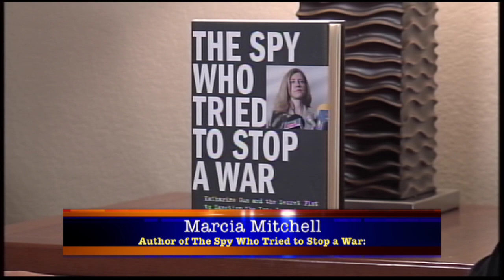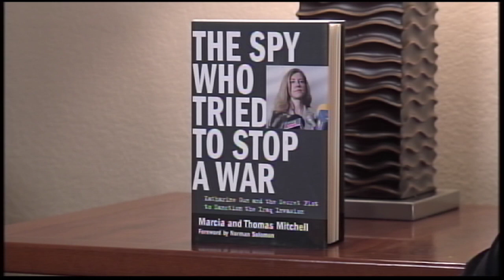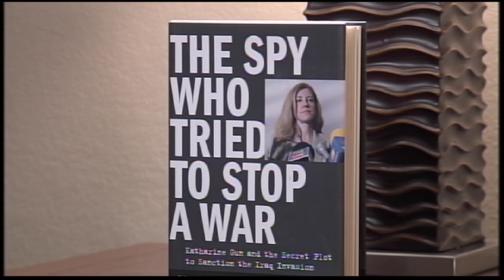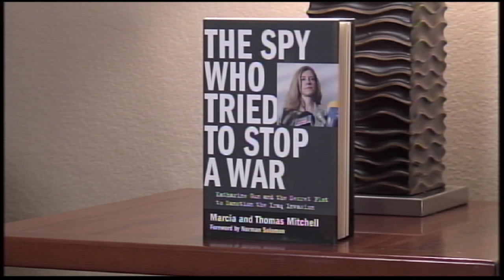Marcia Mitchell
Produced for the South Dakota Humanities Council
by South Dakota Public Broadcasting